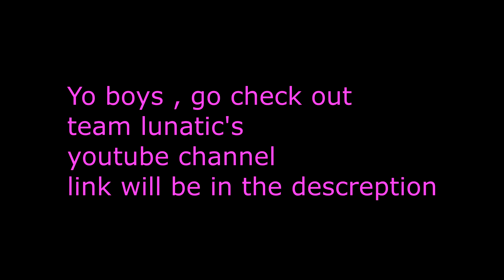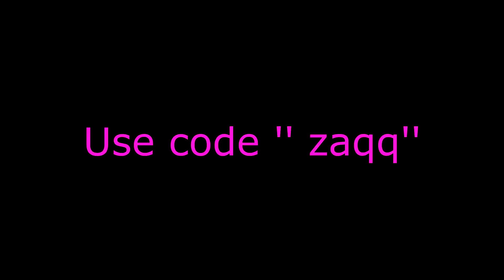ZAQQ | Highlights #6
Inspired by bugha
use code ''zaqq ''
team lunatic's youtube channel
song : neon trees - animals.